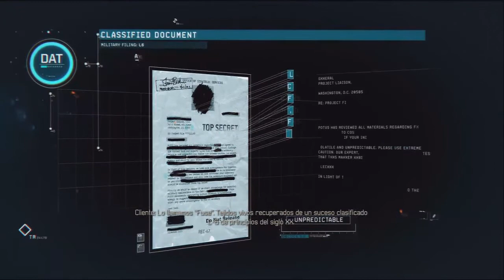FUSE | Demo de Xbox360 c/ LadyBoss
Probamos la Demo de Fuse con LadyBoss.

GT: The Higueras